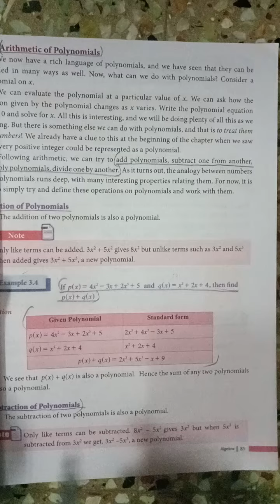TN Samacheer kalvi, class 9, Maths, Chapter Algebra, Example 3.4